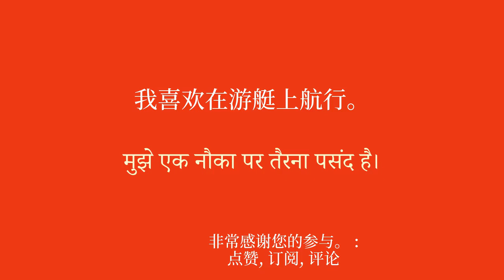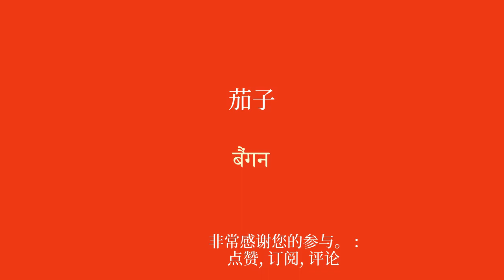50 个印地语单词和短语立即变得流利